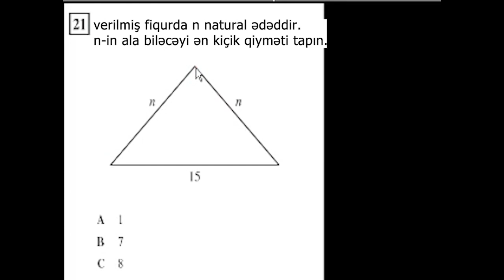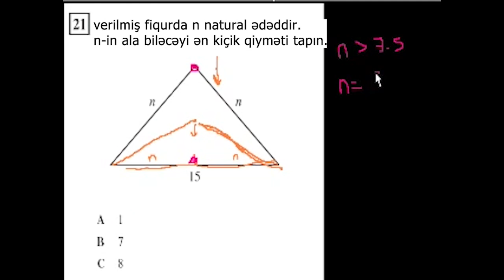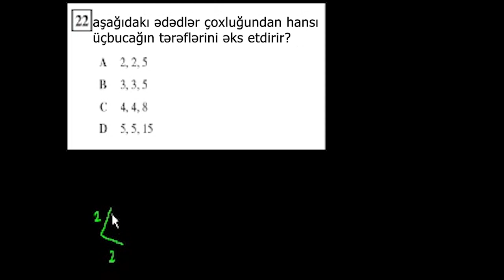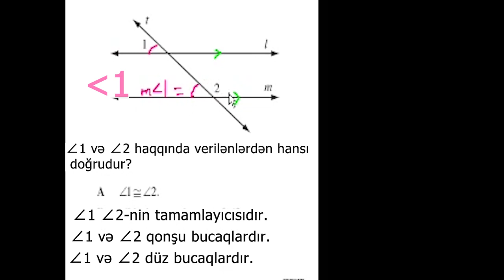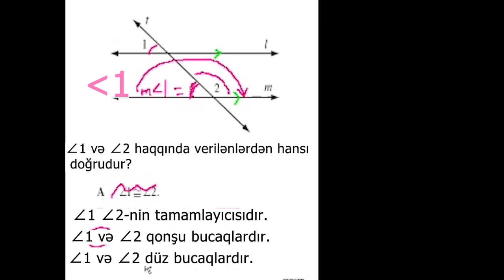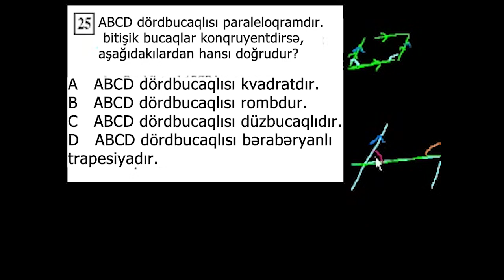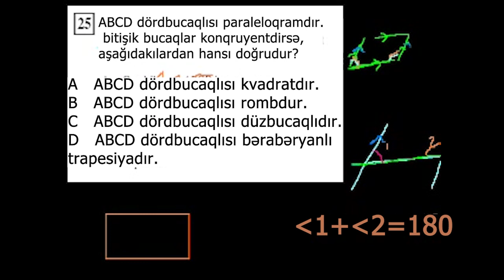Üçbucaq və paraleloqram (misal həlli)